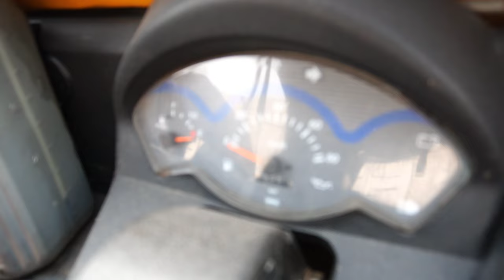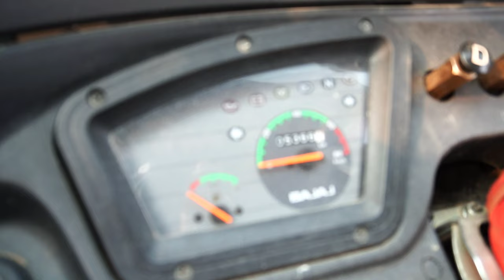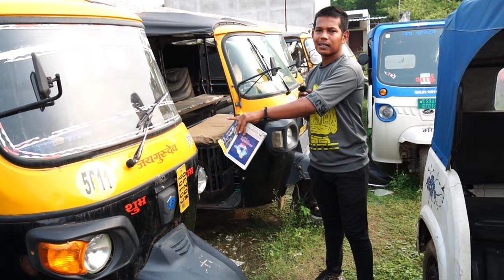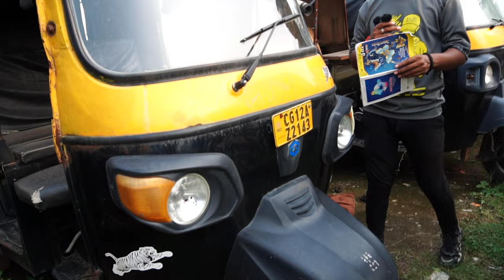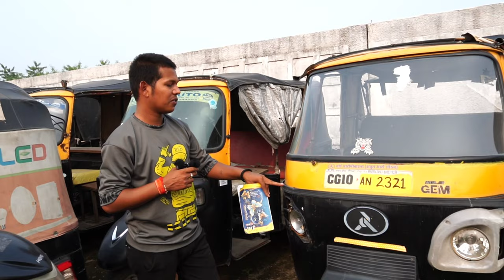बैंक सीज ऑटो नीलामी 💥|| ऊंचा मॉडल ऑटो,30 हजार,50 हजार,60 हजार || सेकंड हैंड नीलामी ऑटो छत्तीसगढ़